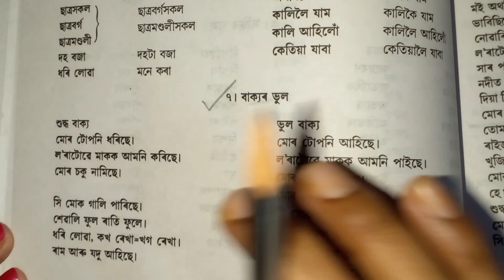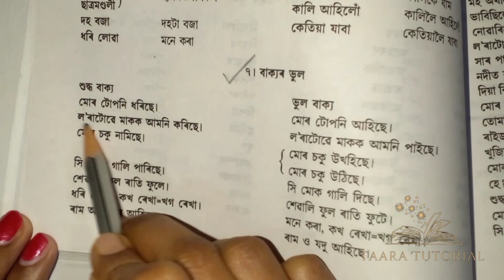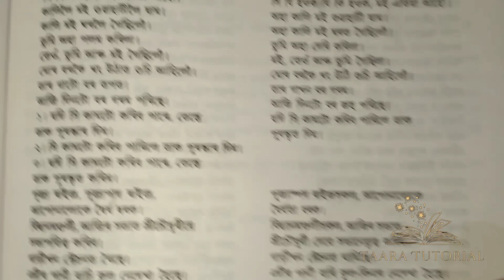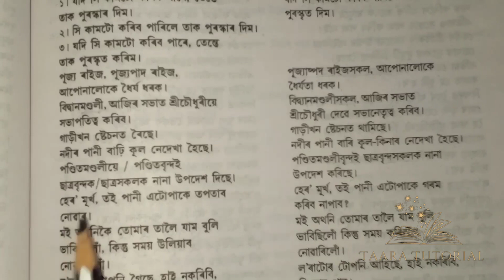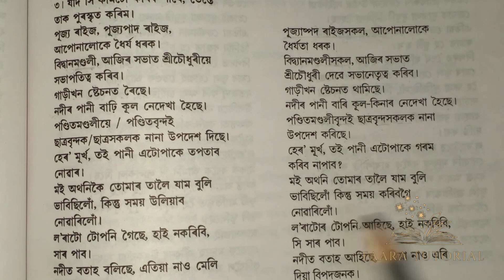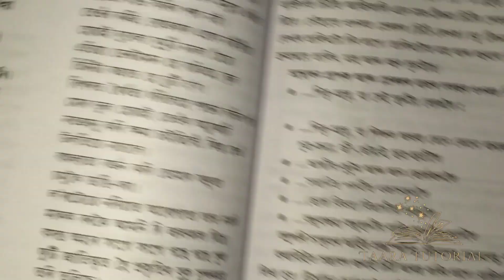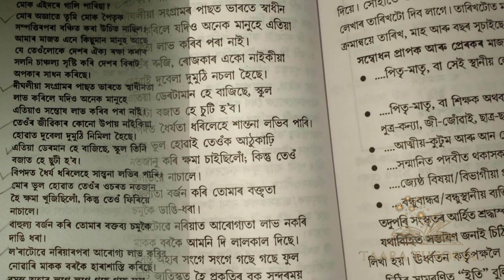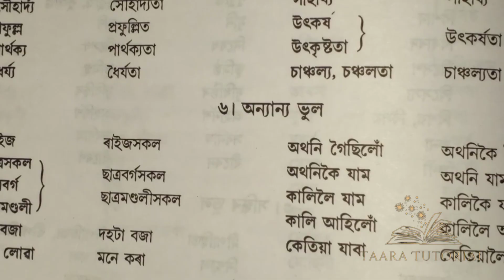ভুল বাক্যৰ শুধৰণি